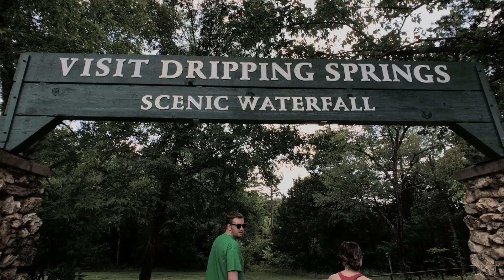Scenic Trip shot on iPhone 7 with moment lens, dji osmo mobile and drone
Be a tourist in your home state!
I'm new at creating/editing videos, so I'm looking for feedback...
Drone shots: Phantom 4 Pro
Ground shots: iPhone7 with dji osmo mobile

Moment New Wide 18mm Lens
Moment New Tele 60mm Lens
DJI Osmo Mobile
DJI Osmo Moblile 2
iPhone7 Moment Case
iPhoneX Moment Case
Phantom 4 Pro
Music in this video
Listen ad-free with YouTube Premium
Song
On & On
Artist
Cartoon
Licensed by
AEI (on behalf of NCS); Peermusic, Featherstone Music (publishing), ASCAP, and 4 Music Rights Societies